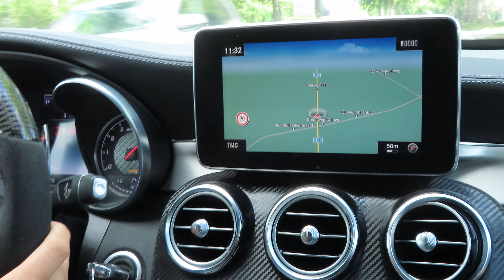Mercedes-AMG C63 BRABUS Launch Control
Special thanks to the owner for letting me review and film his car!